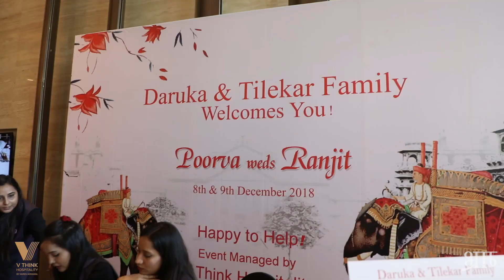V Think Hospitality | Wedding Planners | Event Making Video | Bhram Production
Ever wonder what it takes to plan a world-class wedding. Well, so my camera followed Vthink hospitality and event management team as they planned and managed this beautiful wedding.

Behind the scenes of an exclusive wedding look at the team that can handle it all and how they make everything glamours and perfect.

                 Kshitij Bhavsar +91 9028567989